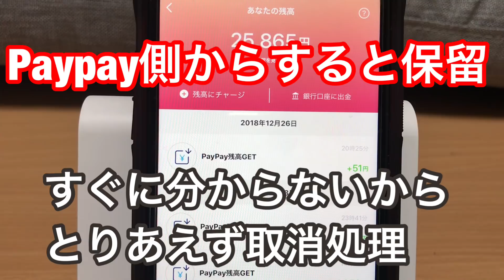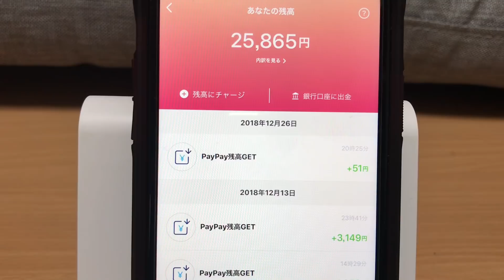PayPayポイント付与取消で炎上祭り‼付与取消は不正判別の保留扱いでは⁉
今回はPayPayの100億円キャンペーンのpaypayポイント付与取消でTwitterなどで炎上している件に関して、独自の見解を入れた雑談動画になります。実際に不正に心辺りが無い方は冷静になって、paypay側へ問い合わせ処理をしましょう。

商品提供（インフルエンサー/静岡に住んでいますので、静岡インフルエンサー関係は特に歓迎です）やお仕事のお話し・プレゼントはTwitterのダイレクトメッセージよりお願いします。